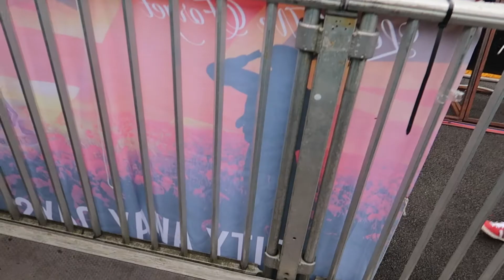BRADFORD CITY FANS AT NEWPORT COUNTY (21/22)